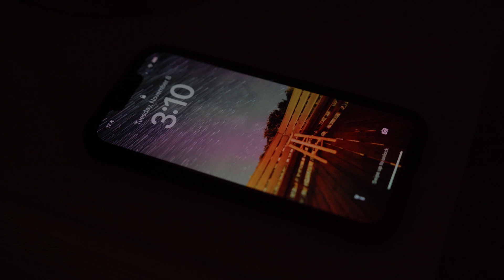Si te perdiste el eclipse mira este video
Si te perdiste el eclipse lunar (Luna roja ) mira como pude capturar algunas fotos y videos del evento desde el Outer Bankds en Carolina del Norte.

Lo que uso para mis videos:
🔥 MI CAMARA
🔥MI LENTE PARA YOUTUBE
🔥MI LENTE FAVORITO
🔥MEJOR FILTRO ND
🔥EL MEJOR DRONE
🔥FILTROS ND PARA EL DRONE
🔥COMPUTADORA DE EDITAR
🔥MICROFONO QUE USO
🔥MI ESTABILIZADOR
🔥NECESITAS ESTO (CREEME)
🔥MEJOR DISCO DURO (SI USAS APPLE)
🔥REFLECTOR QUE USO PARA FOTOS
🔥MI ESCRITORIO

Recibiré un porcentaje de comision si usas uno de ellos sin NINGUN costo adicional para ti. Esto me ayuda a mantener el canal en pie. Gracias por el apoyo. Un abrazo!